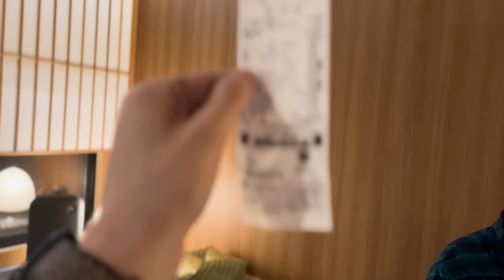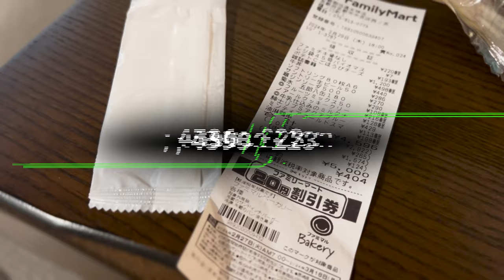The Konbini Scavenger Hunt: A Kaiju Creative in Japan Bonus Episode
You thought you'd seen it all from our 'Kaiju Creative in Japan' series, but like the DVD special features of old, we still have some bonus content for all to enjoy.

One of our biggest takeaways from our two-week Japan trip was that Japanese convenience stores (or konbini) live up to their amazing reputation and indeed surpass it.

Filled to the brim with all sorts of treats, we tasked ourselves with finding 10 items in a number of categories, so we could see not only how amazing the variety was but just how affordable it all was as well.

How did we fare in the end? Be sure to check out the video to find out.

If you haven't already be sure to check out the entire 15 episode series of 'Kaiju Creative in Japan' to follow along with our adventures and be sure to LIKE, FOLLOW, SUBSCRIBE and HIT THE NOTIFICATION ICON so you don't miss any of our content in the future.